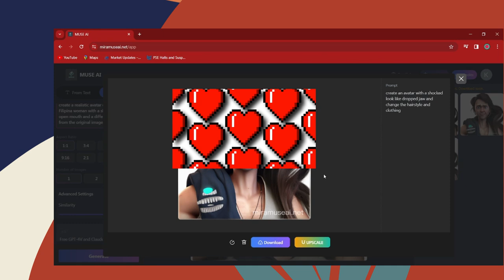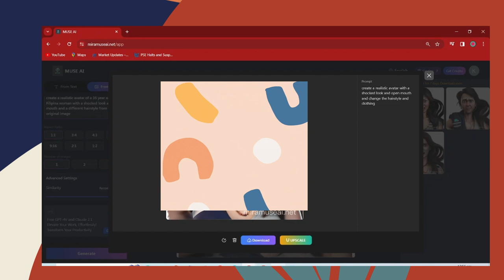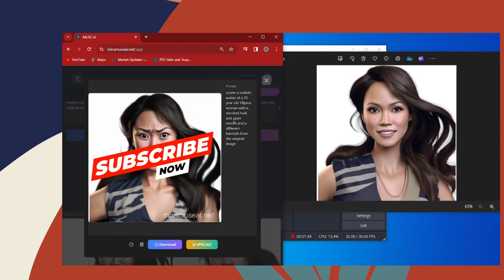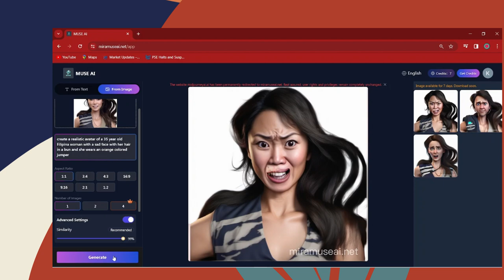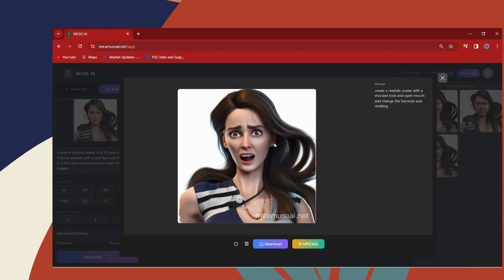Late Night Laughs: Making Avatars With Midjourney Alternative On Museai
Everyone is talking about AI and making use of it for their content creation. As a proper auntie who isn't afraid of change, we got to try this one. Have a look at what I got. AI is supposed to make me create quicker but well let's just say I was almost rolling off the floor trying not to laugh as hard especially it was already 1am! Lol